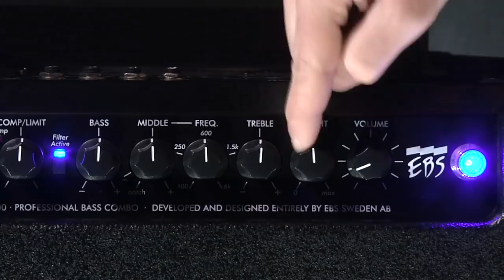L'ampli basse EBS MAGNI 500 115 avec Pascal Mulot (vidéo de la boite noire)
Le bassiste Pascal Mulot présente les amplis Combo pour basse EBS.

Les Magni 500 sont des combos professionnels, offrant un son exceptionnel préservant le son de votre basse et conservant complètement le toucher du musicien. Ils empruntent les circuits des fameuses têtes Reidmar et bénéficient de la célèbre technique du Soft Clip mise en œuvre sur les amplis EBS, préservant l'ensemble des basses même à haut volume.

FICHE TECHNIQUE :
- Puissance RMS : 250W
- Préampli analogique, ampli classe D
- Haut-parleurs : 1 x 15" + tweeter
- Entrée jack 6,35 mm
- Contrôles : Gain, Volume
- Égalisation : basses, aigus, brillance, réglage du niveau de médium et de la fréquence affectée
- Interrupteurs : Character, Filter Active
- Compresseur/limiteur : réglage par potentiomètre, LED de déclenchement
- Sortie Speakon
- Sorties ligne symétrique XLR et 6,35 mm
- Interrupteurs Post EQ et interrupteur de masse pour la sortie XLR
- Boucle d'effets
- Réponse en fréquences : 30 Hz - 20 kHz
- Poids et dim. : 20,5 kg, 440 x 560 x 365 mm